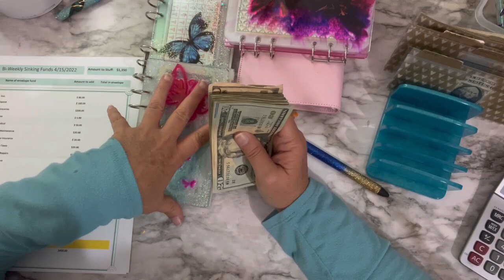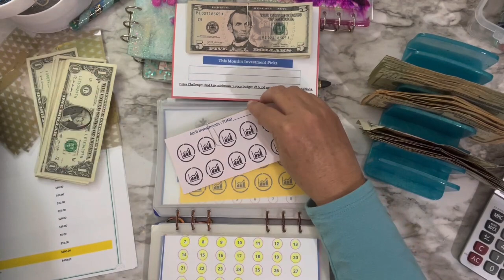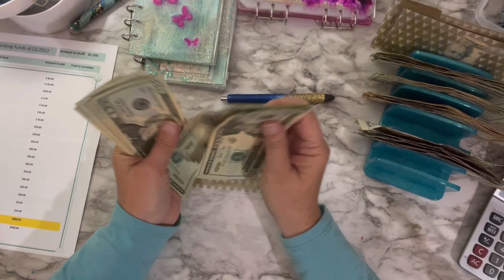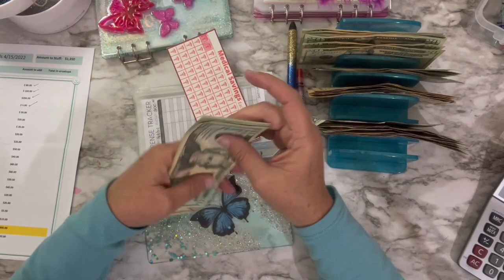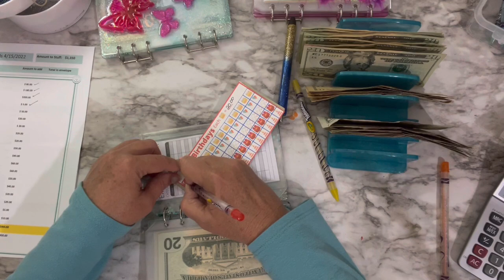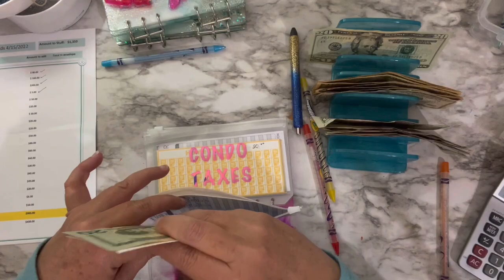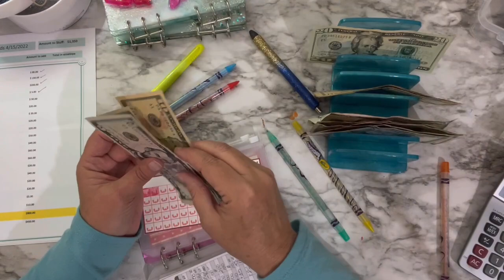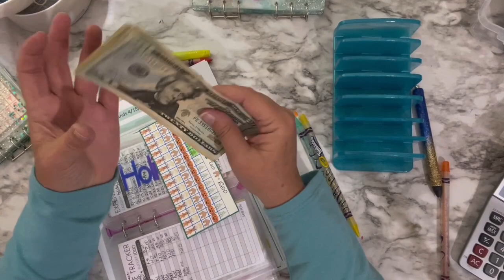$900 paycheck cash stuffing last paycheck for April.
Today I am working on stuffing my envelopes for this last paycheck in April.

You can find me on Etsy at: CraftedByFre